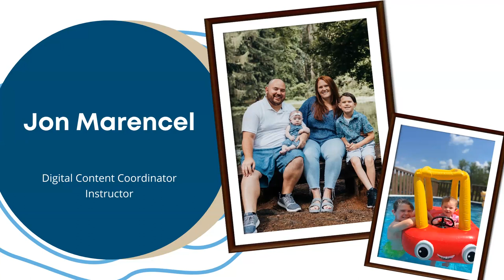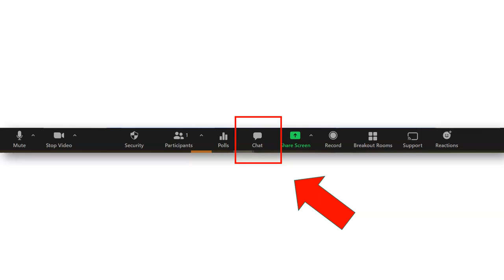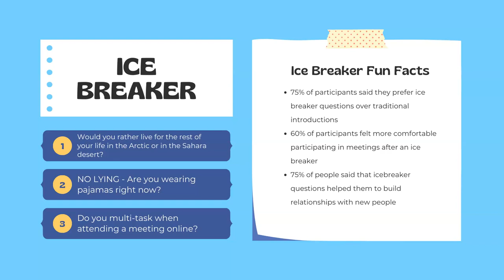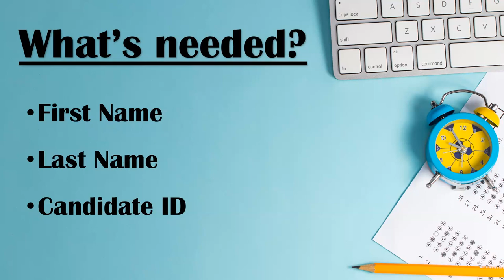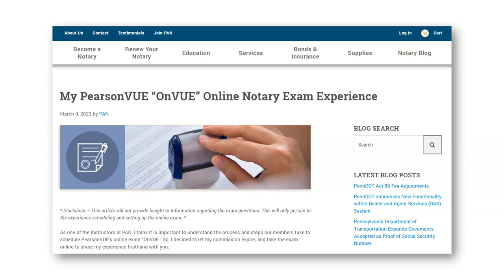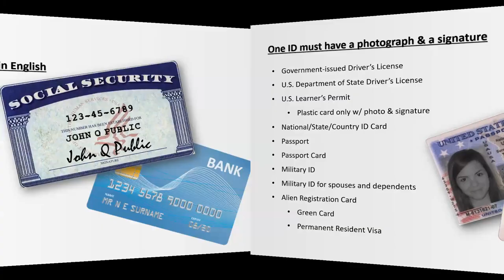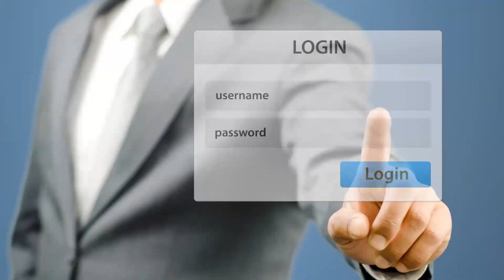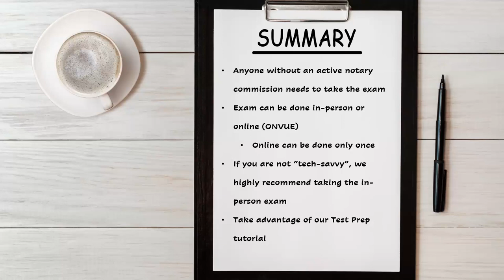Tips on the Notary Exam Webinar - 9/8/2023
This webinar covers who's required to take the exam, how to take the exam and some common questions regarding the exam.